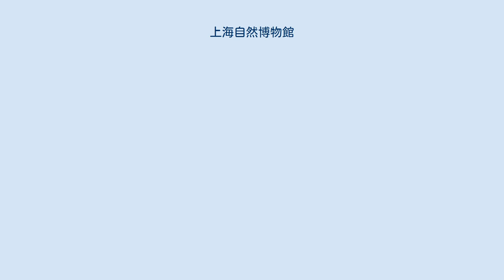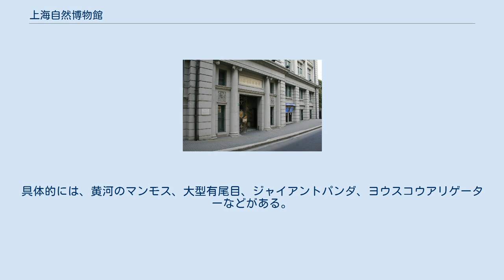上海自然博物館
上海自然博物館（シャンハイしぜんはくぶつかん、中: 上海自然博物馆）は中国の上海にある自然史の博物館。
これは中国でも最大規模の自然史博物館である。
 以前の所在地である上海華商紗布交易所 この博物館は1956年から開設の準備が始まり、1963年に上海华商纱布交易所に間借りする形で開館した。
黄浦区の延安東路の、河南南路との交差点近くにあったこの建物は、1923年に建てられた古典的イギリス建築であり、1994年に上海市政府から文化遺産に認定された。
しかし建物にすぐ隣接して延安高架路が建設されることになり、静安雕塑公园に40,000m²の専用施設が建設された。
博物館は2015年にこの新施設へ移転し、一般公開が再開された。
 この博物館のコレクションは24万点にのぼり、62,000点の動物標本、135,000点の植物標本、700点の石器時代の標本、1,700点の鉱物標本がある。
ほか、中国国外ではまず見られない貴重な標本もある。
具体的には、黄河のマンモス、大型有尾目、ジャイアントパンダ、ヨウスコウアリゲーターなどがある。
 最大の展示物は四川省で発掘された1億4000万年前の恐竜マメンチサウルスの骨格で、4フロア分以上の高さがある。
この博物館には2体のミイラといくつかの人間の胚の標本がある。